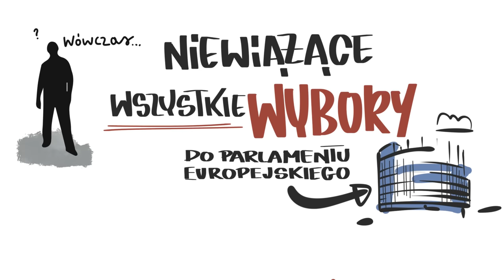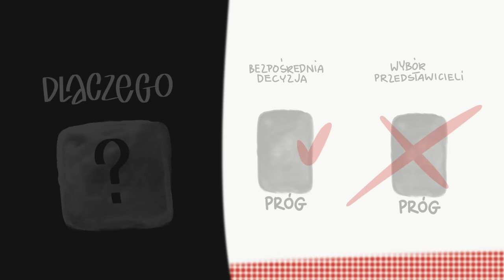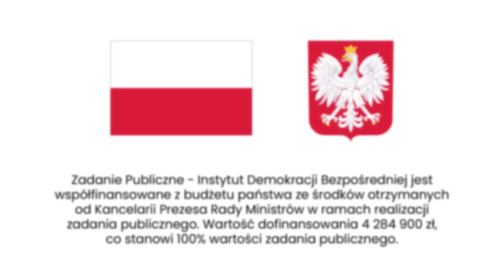Czy próg frekwencji ma sens? Gdyby obowiązywał w wyborach, wiele skończyłoby się klapą!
Zgodnie z prawem do wiążącego charakteru referendum krajowego potrzeba 50% frekwencji. Większość ogólnopolskich głosowań w III RP nie osiągała tego progu. Od 1989 do 2020 roku Polacy mogli chodzić do urn w głosowania ogólnopolskich aż 34 razy. Tylko 12 razy osiągnięto próg 50%! Co by było, gdyby próg frekwencji obowiązywał też w wyborach? Odpowiedź w nowej animacji!

2. Wejdź na i śledź nasze materiały, w tym informacje o nadchodzących spotkaniach!
3. Zapisz się na nasz newsletter, by nie przegapić cennych informacji i dowiedzieć się, kiedy pojawimy się w Twojej okolicy
4. Zaproś nas do zorganizowania warsztatu lub wykłady w swoim mieście lub Twojej organizacji